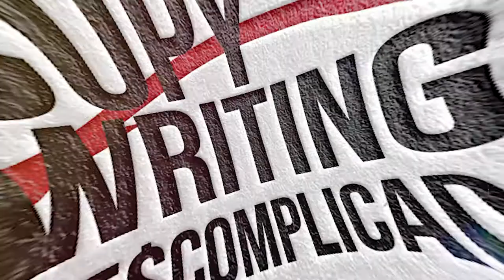Capítulo 7 - O Número Pré Indicado | Como Mentir com Estatística